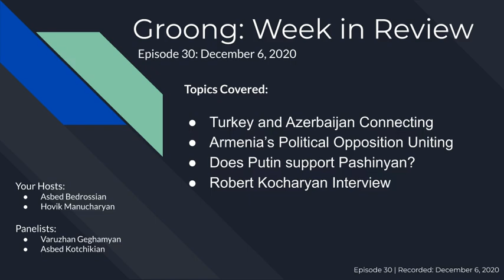Turkey & Azerbaijan Connecting | Opposition Uniting | Putin support? | Kocharyan Interview (Ep. 30)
ANN/Groong Week in Review Episode 30 - Dec 6, 2020

Topics Covered:
- Turkey and Azerbaijan Connecting
- Armenia’s Political Opposition Uniting
- Does Putin support Pashinyan?
- Robert Kocharyan Interview

Your Hosts:
- Asbed Bedrossian
- Hovik Manucharyan

Resident Panelists:
- Varuzhan Geghamyan
- Asbed Kotchikian